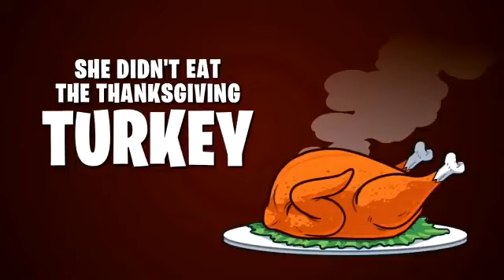Yo Mama but I edited out the punchlines